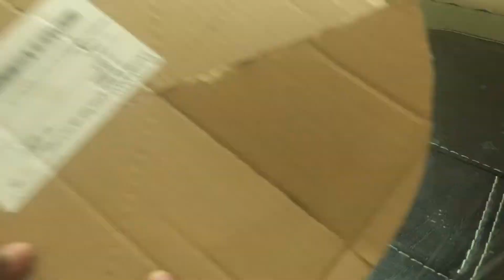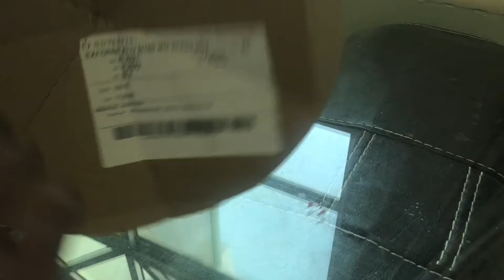Homemade oolakuda | ഓലക്കുട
Easy Homemade Oolakuda

മാവേലിയുടെ ഓലക്കുട